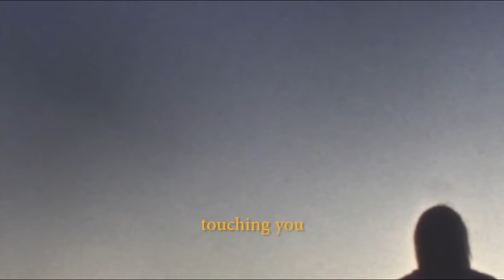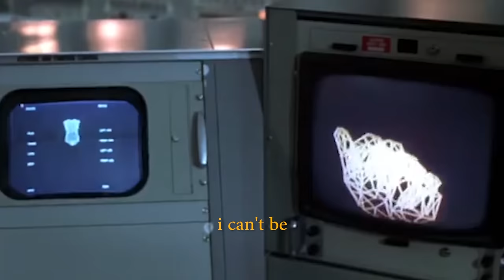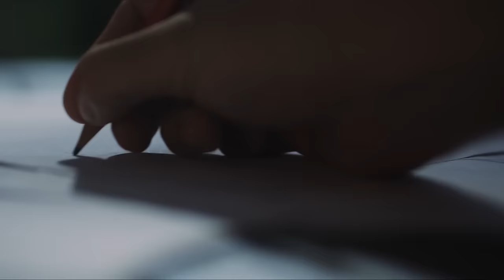Kasbo - Snow In Gothenburg (Official Video)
‘Places We Don't Know’ Out Now -

Taken from ‘Places We Don’t Know’ released 23rd March 2018 via Foreign Family Collective/Counter Records.

Really happy to share my new song Snow in Gothenburg with you. I've been listening to a lot of melancholic house driven music lately and most of my productions this past year have been widely inspired by that. Snow In Gothenburg is where I take this concept to its fullest. It came out as one of my most atmospheric and personal tracks I've made. Super excited that you finally get to hear it.

The song itself about loneliness and isolation, and the freedom of coming to terms with those feelings. Seeing the beauty of realizing that everyone has their own ways to go in life and that not everyone is supposed to have someone.

2017 has been such a fun year and can't wait for 2018. I'm dropping so so much new music so make sure to stay updated!

xx

Taken from ‘Snow In Gothenburg’ released 12th December 2017 via Counter Records.

Video Credit: Tak Kamihagi